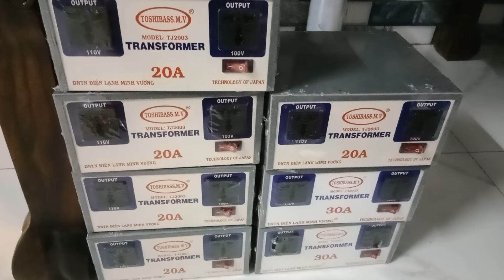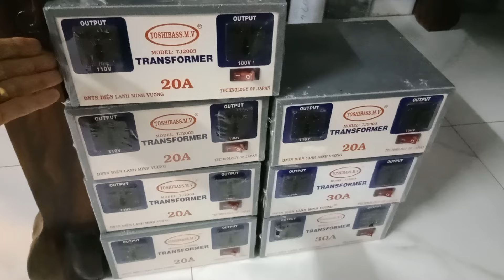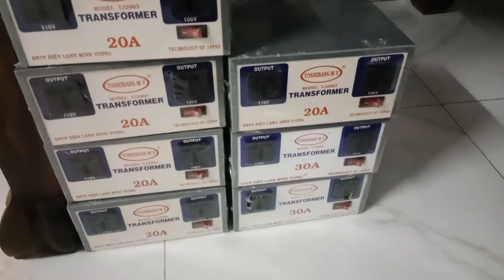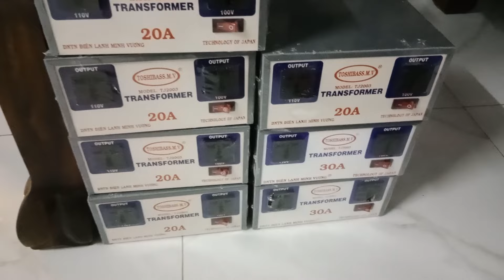Đổi nguồn điện 220v sang 100 _ 110v Sử dụng cho thị trường đồ điện tử Của Nội Địa Nhật 🇯🇵 0919407501